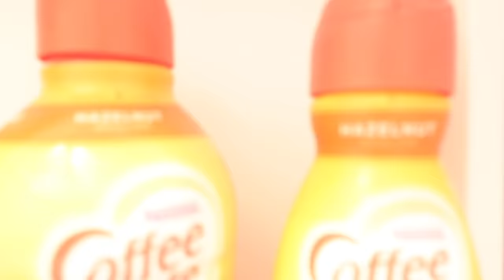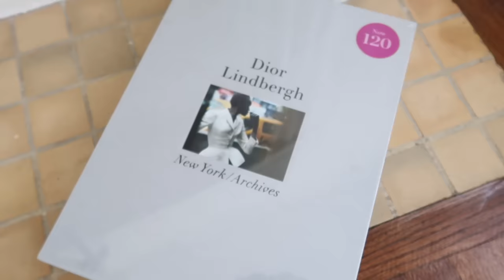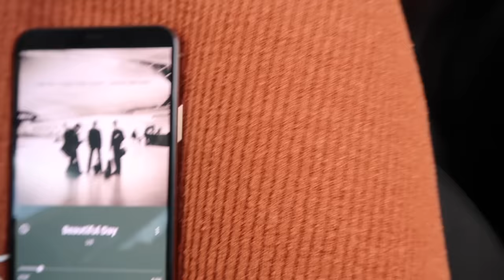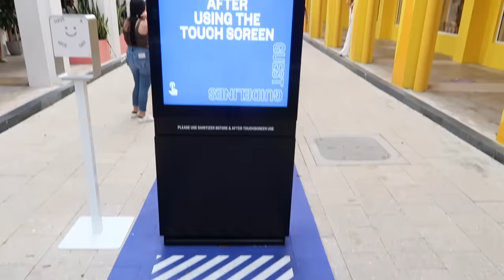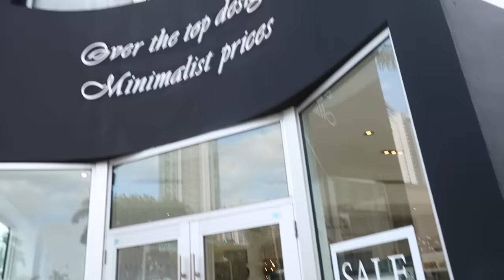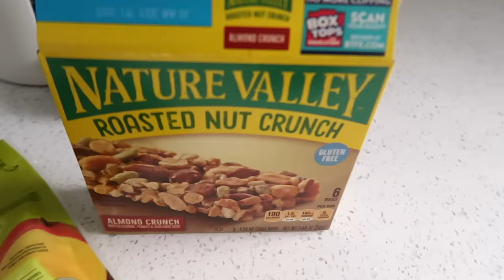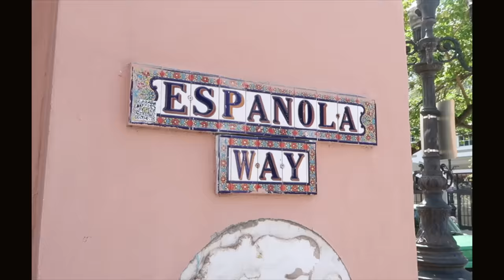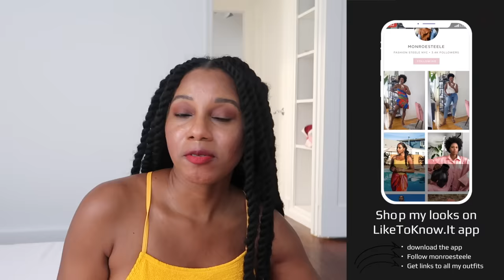VLOG: My First Weekend Living in Miami Beach | MONROE STEELE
Join me in todays vlog where you're spending my first weekend living in Miami Beach with me. We are doing a lot of home decor and furniture shopping, luxury shopping and of course shooting and creating content for my YouTube Channel, social media and my blog fashionsteelenyc.com. I hope you all enjoy the video. DETAILS BELOW.

Knit & Other Stories Dress: SOLD OUT

Color Block C/Meo Collective Dress SOLD OUT shop more of the brand

Yardbird Southern Bar & Grill: Get the Chicken and Eggs Sandwich, The Shrimp and Grits or Spicy Chicken. The deviled eggs are fantastic and so is the chocolate cake!

City Furniture in Midtown Miami

Miami Design District for Luxury Shopping

Simonette in the Miami Design District

Modani Furniture in Midtown Miami

I'm Monroe Steele style blogger and Youtuber based in Harlem, New York and Miami Beach, Florida. Here's a look into my life as a full time content creator. In 2018 I left my job as a Doctor of Physical Therapy to pursue my passion of blogging.